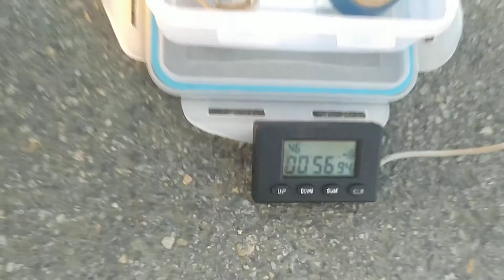Gymkhana GP2021/ stage 2/ Eugen Kuznetsov/ Baltmotors Dakar/ 56.94